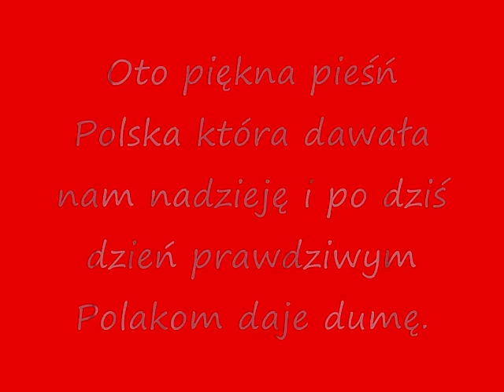Rota (pieśń patriotyczna)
Rota przepiękna pieśń patriotyczna